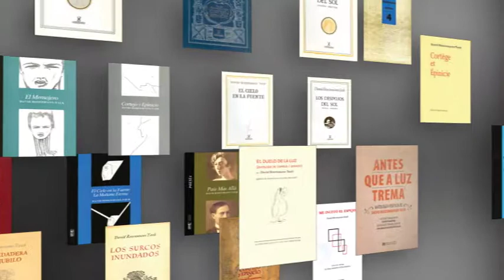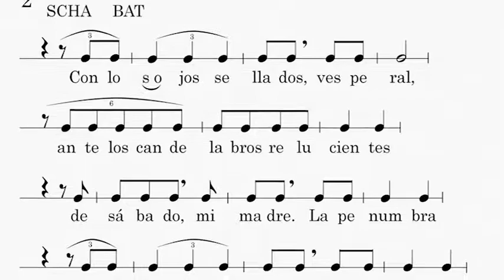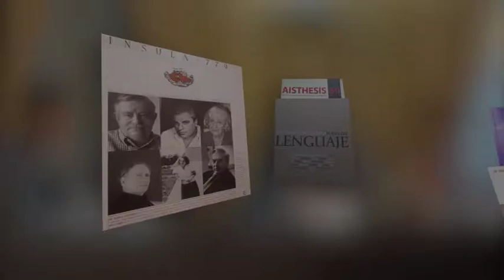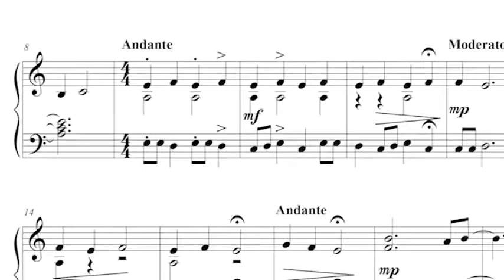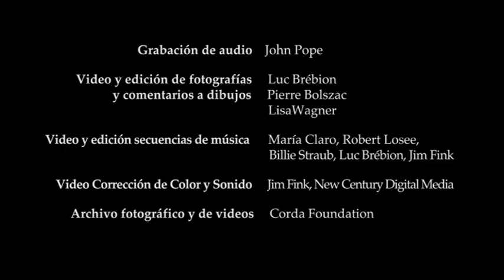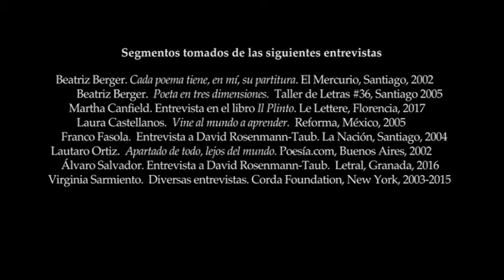ARTISTA EN TRES DIMENSIONES - SPANISH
David Rosenmann-Taub: Artista en Tres Dimensiones.

Documental acerca de este legendario poeta, músico y dibujante, que lleva veinticinco libros publicados, ha grabado cien horas de su música y ha realizado más de mil dibujos. Su creación expresa la esencia de lo humano. Su obra ha inspirado piezas de teatro, danza, canto y artes visuales.